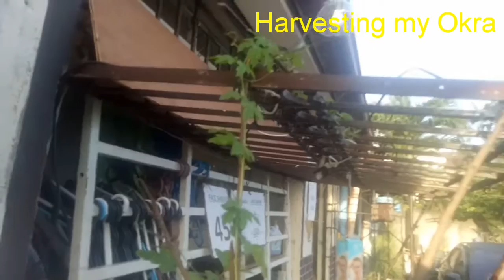DIY MINI-GARDEN: Pag may itinanim siguradong may AANIHIN!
After 82 days since naitanim ang buto, ngayon aanihin na ang aking okra.